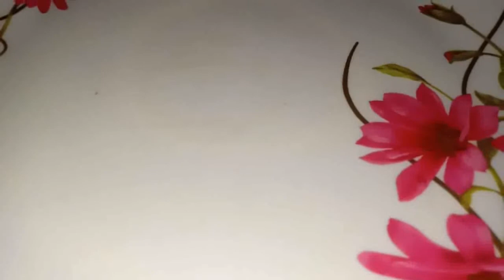sagari'skitchen || মুচমুচে কুমড়ো ফুলের বড়া || Kumro Phuler Bora || Crispy Pumpkin flower fritters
Kumro Phuler Bora is a traditional Bengali telebhaja recipe of villages of Bengali

Watch my video to make it easily at home

Thumbnail credits :  Pixel Lab